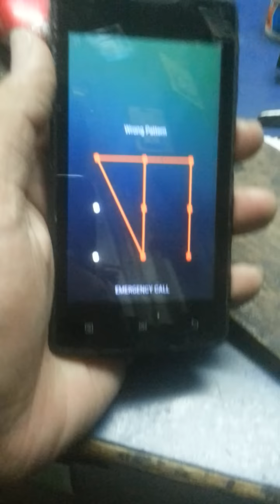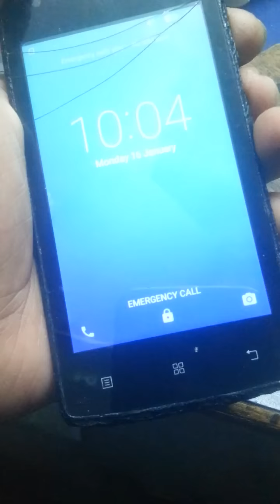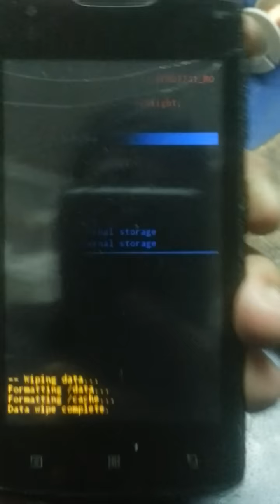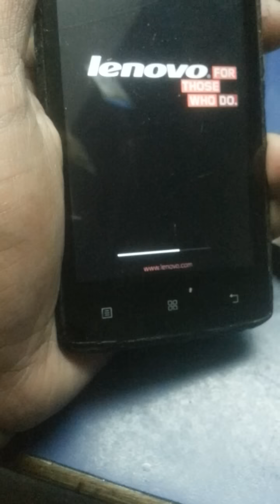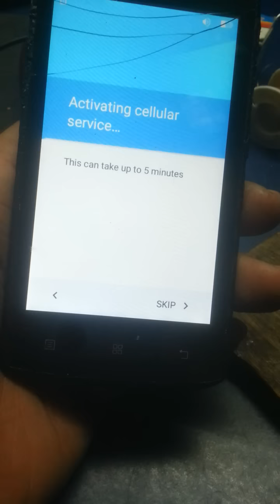lenovo A1000 unlock any lock